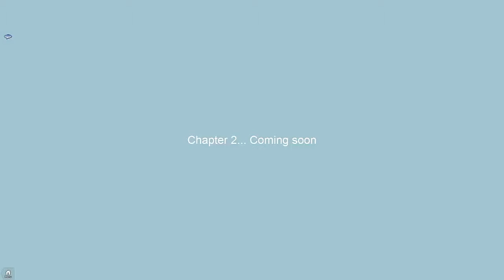Stroll - ROBLOX - Chapter 1